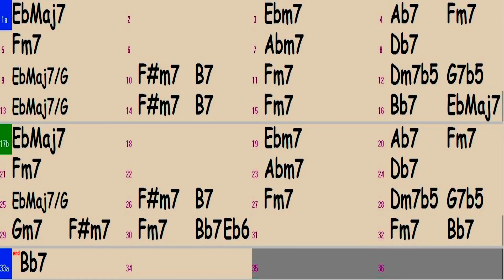Four backing track Miles Davis play along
Jazz backing tracks - (C key) score piano - guitar - vocal - violin